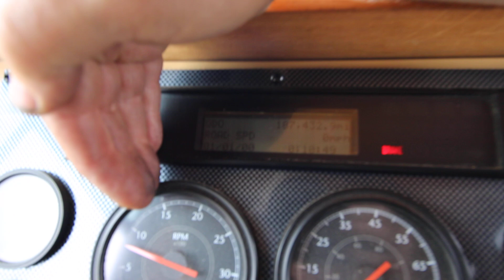Bus # 8463 Trolley 2011 2